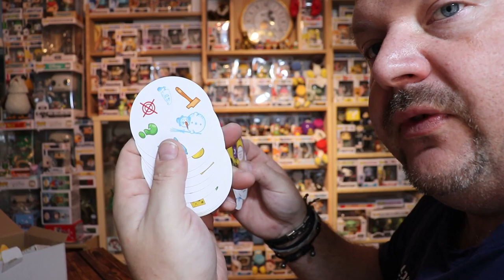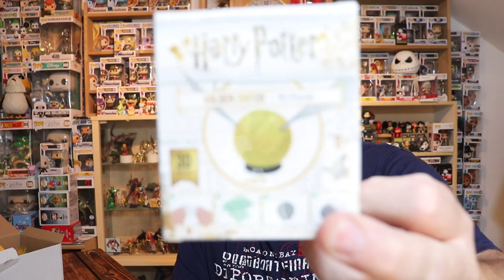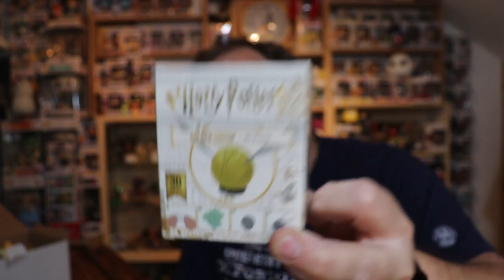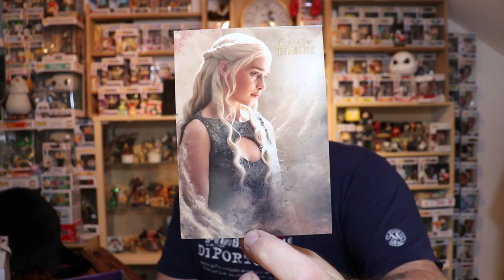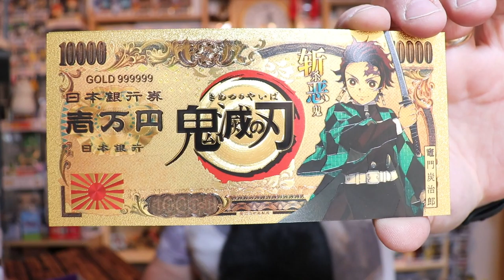Découverte Box surprise Polymanga 2022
box surprise remplis de divers articles achetés au Polymanga 2022